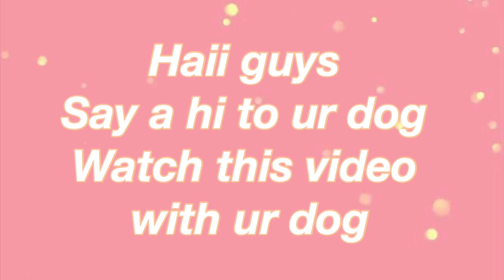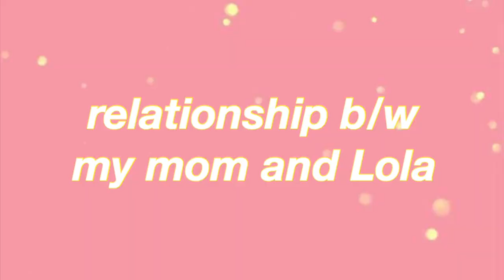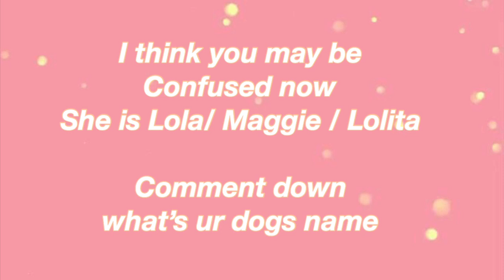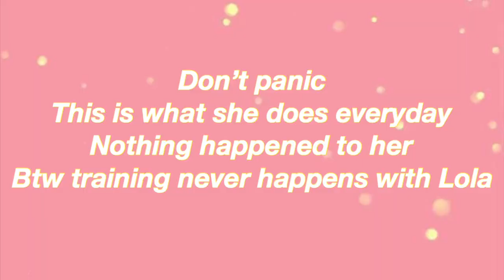LIFE WITH OR WITHOUT DOG | SHIH TZU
Hai guys
This video is the difference between with or without having a dog

Add me on snap:  kirithika_m